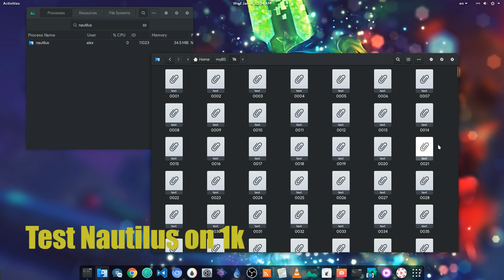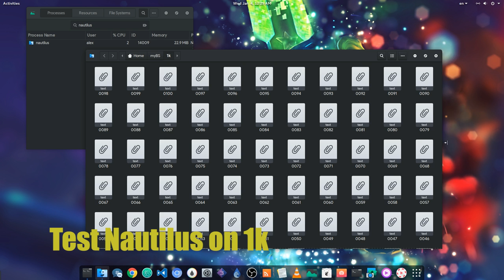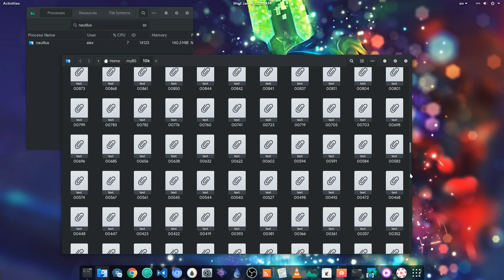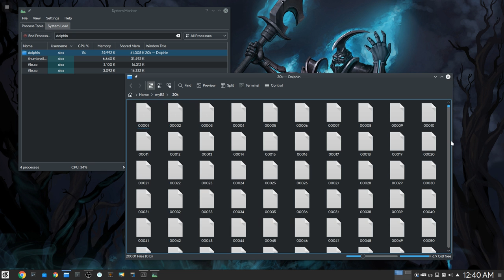Nautilus Flowbox Performance Vs Dolphin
Video for a post!

Music
Elementalist Lux | Login Screen - League of Legends